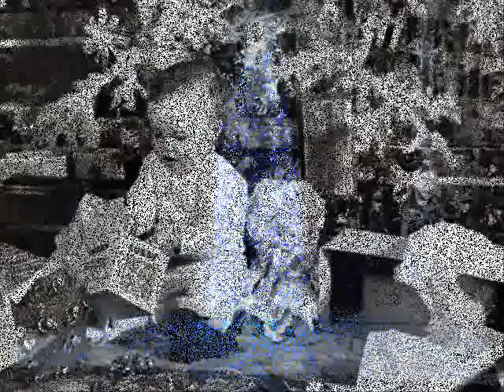Gabriella - White Christmas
Gabriella interpreta  White Christmas(Bianco Natal) , brano natalizio internazionale in una nuova versione acustica chitarra e voce. In scorrimento le più belle immagini dedicate al Natale

Gabriella Scornavacche: Voce
Edoardo Musumeci: chitarra